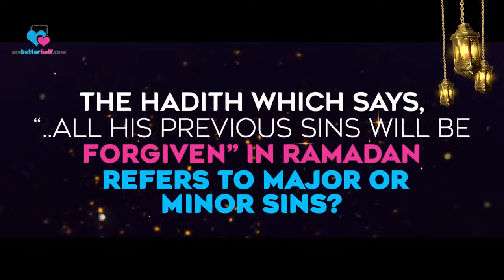Hadith which says “All his Previous Sins will be Forgiven” in Ramadan refers to Major or Minor sins